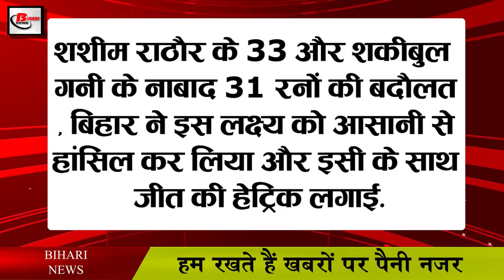Bihar reaches quarterfinals of Syed Mushtaq Ali Trophy 2021.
The team from Bihar showed all their five league matches by winning a brilliant game and made it to the quarter-finals. It is worth mentioning that the Bihar team has succeeded in making it to the quarter-finals of Syed Mushtaq Ali Trophy for the first time.

In their fifth match, the Bihar team defeated Mizoram by 6 wickets. After winning the toss, Bihar invited Mizoram to bat and kept Mizoram's team tied with their bowling, Mizoram's batsmen could never play openly and managed to score only 83 runs in 20 overs. From Bihar, captain and left-arm spinner Ashutosh Aman bowled well, taking 4 wickets for 9 runs in his 4 overs, leg-spinner Samar Qadri took 2 wickets. Chasing 84 to win, Bihar did not have a good start and both the openers got out early but Babul Kumar's unbeaten 37 runs helped Bihar win the match. With this, winning their five matches by 20 points. Bihar is on top in the group. Let's know Bihar's journey in the tournament so far
The team from Bihar started the victory and defeated Arunachal Pradesh team by 18 runs in their first match. Arunachal Pradesh team looked uncomfortable in front of captain Ashutosh Aman's spin bowling and Sachin Kumar Singh duo, chasing the target of 123 runs given by Bihar and could only manage 104 runs after losing 9 wickets in 20 overs. He won this match by 18 runs.
For Bihar, bowler captain Ashutosh Aman took 03 wickets in his four overs with just 17 runs, while Sachin Kumar Singh scored 03, Samar Qadri 01 and Amod Yadav 01 successes and played a key role in winning Bihar.